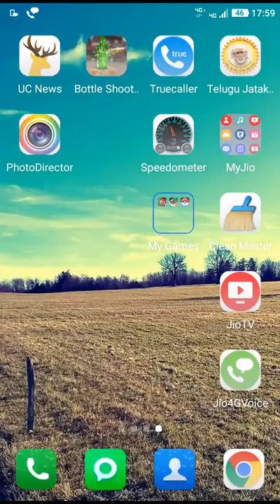Where is vault? Hide your vault